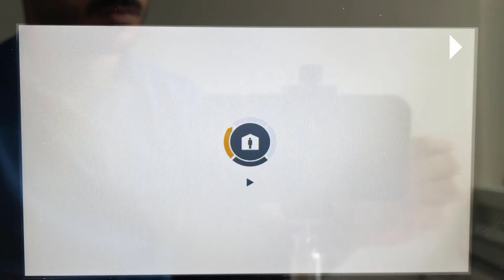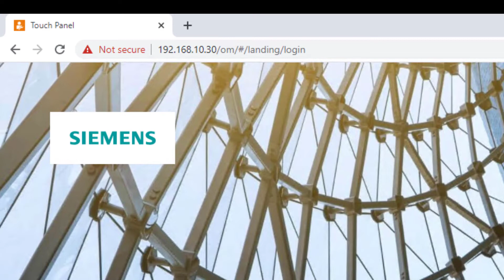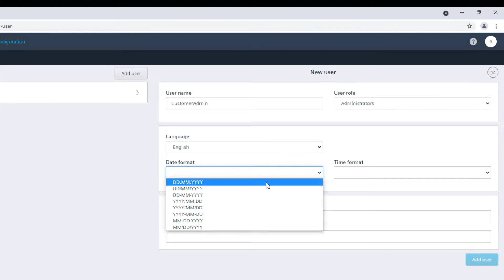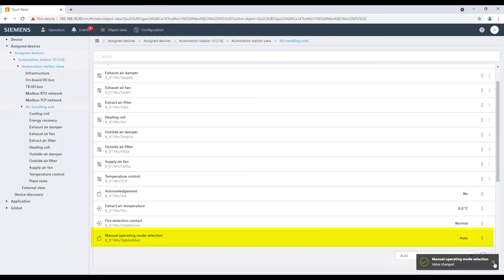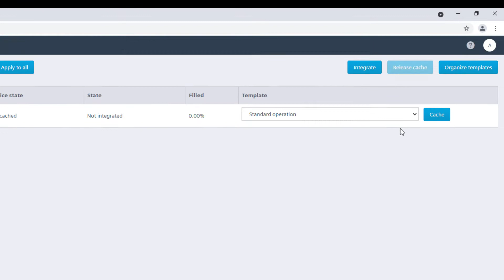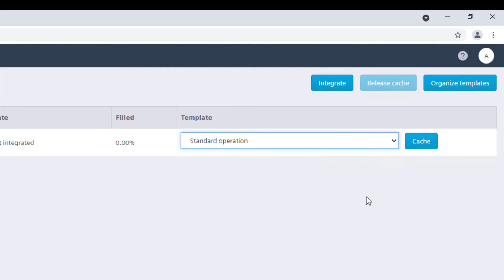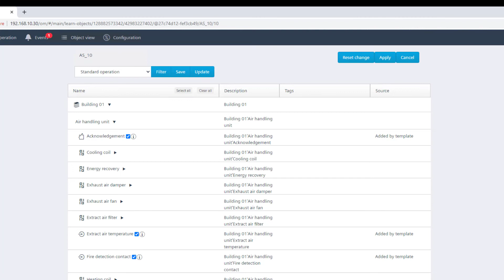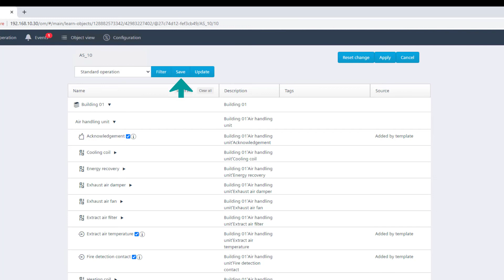Desigo Control Point – Engineering & Commissioning – Tool-free commissioning